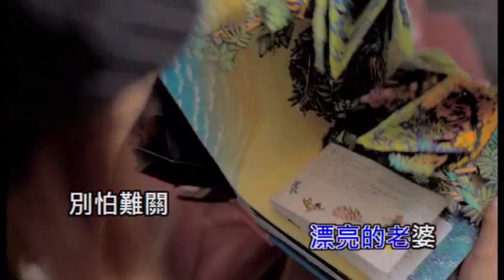what! . . My ears! . . pregnant! . . Malaysia super popular female group new single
啊！！！我的耳朵！！！怀孕了！！！马来西亚超人气女团全新单曲